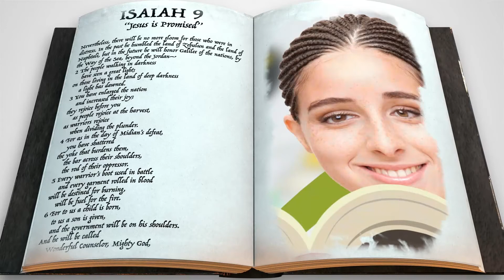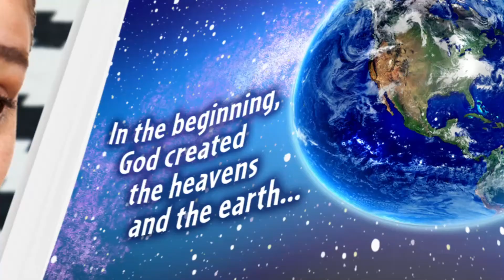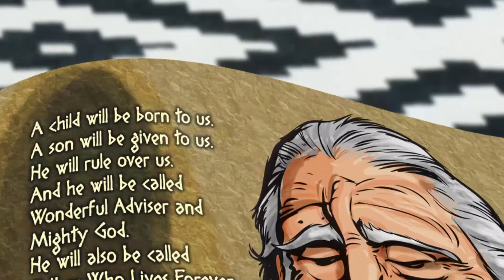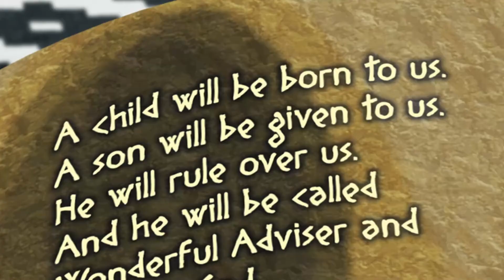Elementary Video Lesson | December 5-6, 2020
High Hopes | Jesus is Promised | Isaiah 9:6